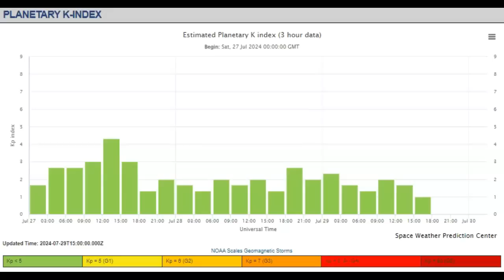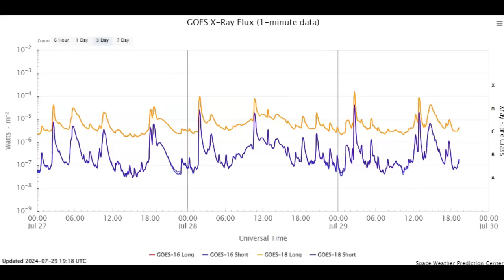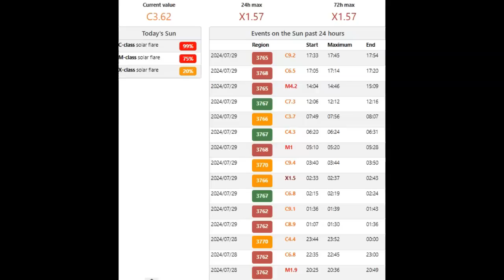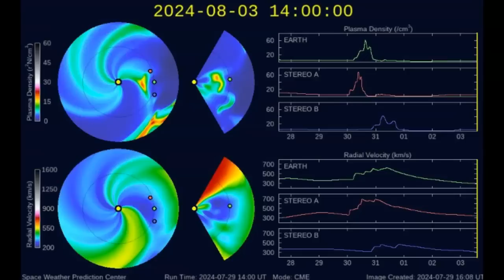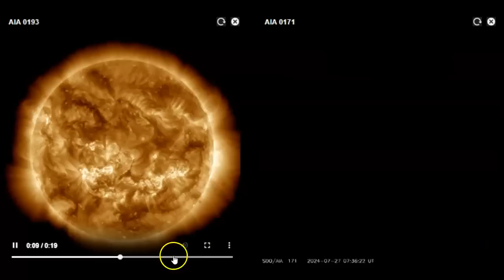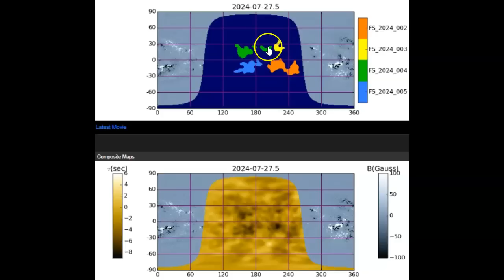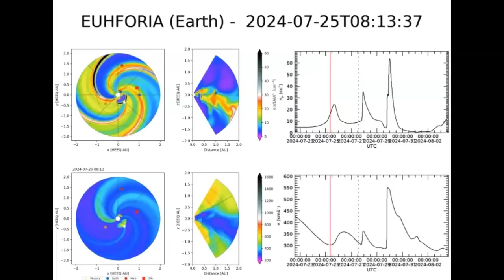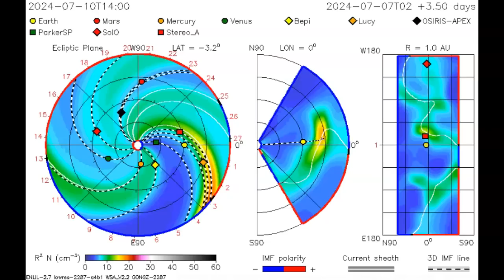Space Weather Update July 29th 2024! X-Class Flare And Much More!